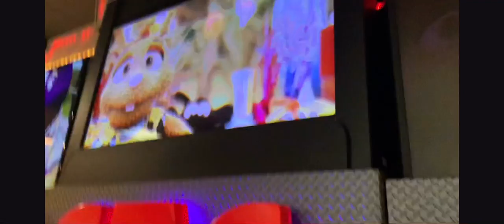Chuck E Cheese Lakeland Song Of Summer